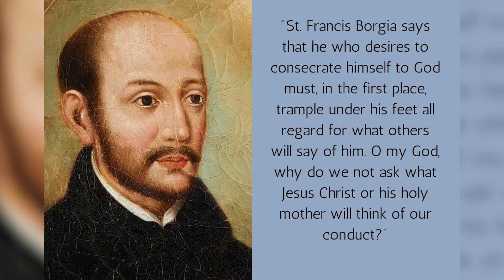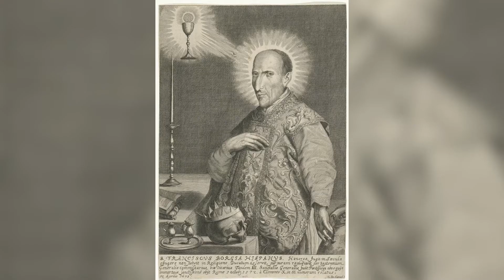St. Francis Borgia - Jesuit Saints & Blesseds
St. Francis Borgia served as the third superior general of the Jesuits for seven years and devoted himself to revising the Society's rules, expanding its missions in India and the Americas, and shepherding the growth of the young Society.  This video is a short glimpse into the life of this inspirational saint. AMDG !!!